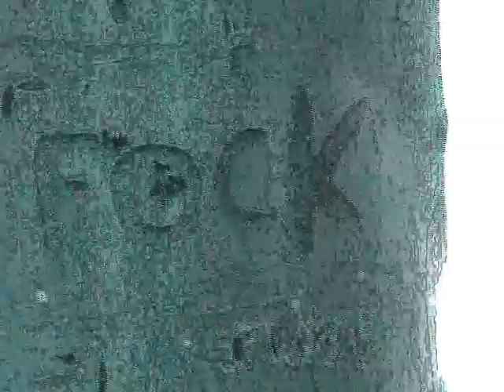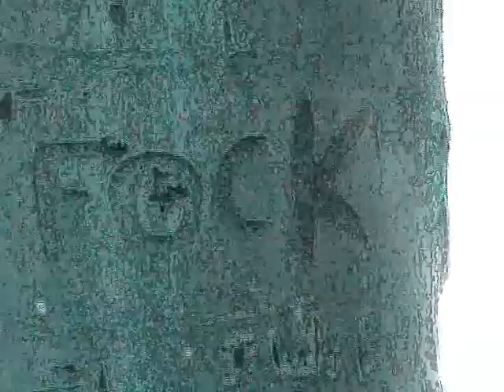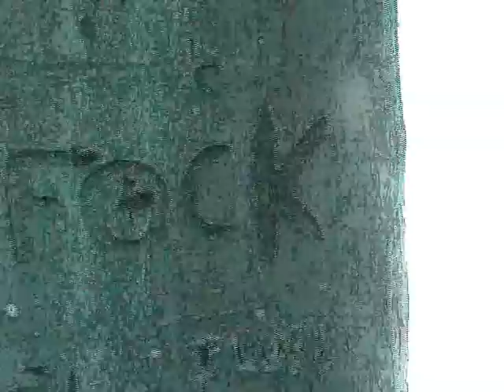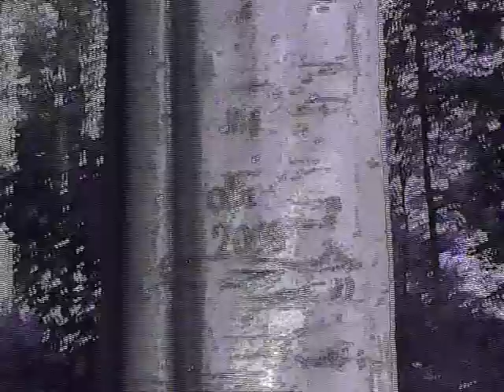Ambersunshower - Running Song Long Remix